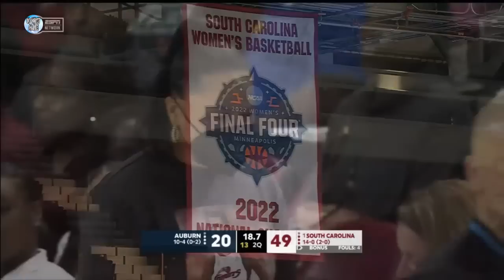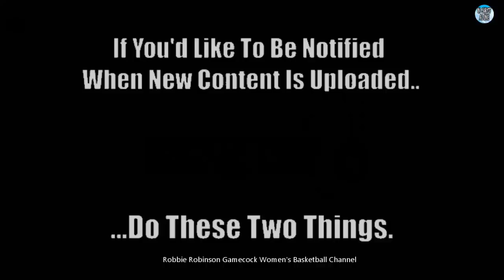#1 South Carolina Gamecock Women's Basketball vs Auburn Women's Basketball (Full Game - 1/5/23 - HD)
#1 South Carolina Gamecock Women's Basketball vs. Auburn Women's Basketball.

The 15th Game of the Gamecocks' 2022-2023 Season. - ( 1/5/2023 / Full Game / High Definition ) -

After Winning the 2nd Game of their SEC Conference Schedule, And their First SEC Road Game over Georgia, the #1 Ranked South Carolina Gamecocks (14-0, [2-0 SEC] ) Are Back Home in Columbia, SC to Continue SEC Conference Play vs. Auburn Tigers Women's Basketball (10-4, [0-2 SEC] ).

The Undefeated Gamecocks are 14-0 and Ranked #1 Going Into This 15th Game of the 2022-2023 Season.

This Season, the Gamecocks are Defending their 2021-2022 National Championship and SEC Championship, Where they Stayed at #1 All Season, Wire to Wire.